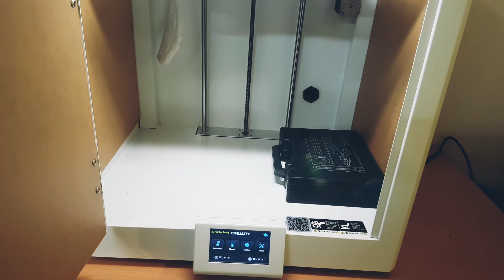Creality CR-5 PRO initial review Part 1 (Do Not Buy) purchased from 3idea.in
This is my initial review of cr-5 pro, out of box i saw the x-axis rails had rusted and have pitting on it. And also x-axis motor was reaching 71C and y-axis 53C after checking with a thermal camera. Provided cura does not have a tuned profile and even after spending hours tuning the print quality is substandard it is not even matching the quality of delta that i have. The case is made of all steel and is very heavy 35kg and basically this is the reason this printer is expensive. Creality is trying to sell it as a semi-industrial printer which this printer is clearly not.

This printer was purchased from 3idea India They have failed to honor the 1 year warranty they provide on the product, terrible service from them.

Do let me know if anyone is using the same printer and there experience with it in the comment section.

DO NOT BUY THIS PRINTER, IT IS NOT WORTH IT.
main gantry is not rigid and nothing can be done regarding that, this thing translates into the print quality.

Also body is made of steel and have started rusting my unit has it less but I have seen units that have it far worse. QC is very bad in this printer.

Few Updates

-Cooling fan which is very loud failed resulting in a major clog. Again Poor QC. have replaced 24v fan with 12v fan using a buck converter now.
-Motors overheating had to fix that.
- Rusting on smooth rods. had to replace myself as Creality / 3idea has yet to provide replacement rods it has been 3 months now. Again QC.
- print cooling fan does not support PWM only off/on. Had to fix this issue.
-Top is open unless u buy a cover separately. which defeats the purpose of making walls closed.
- Out of box most of parts/screws were loose and had to check everything. Again QC
-If anything in this printer fails i know i will not get any replacement parts. As this printer is a big FLOP. Ender series is far better and there is no shortage of parts availability for it.